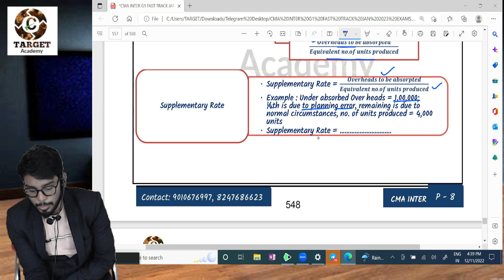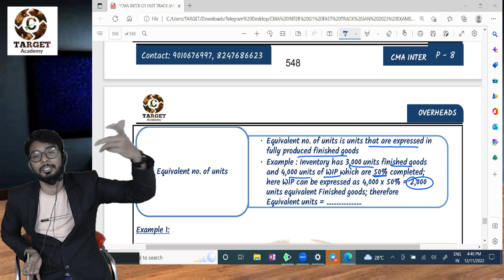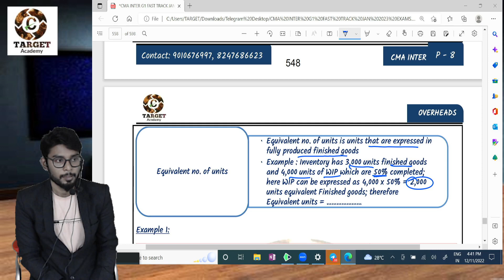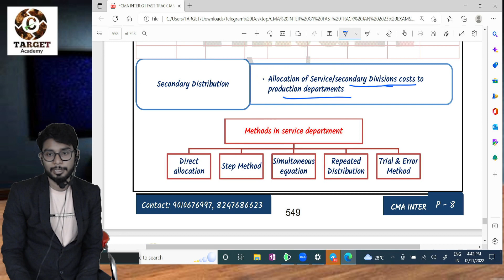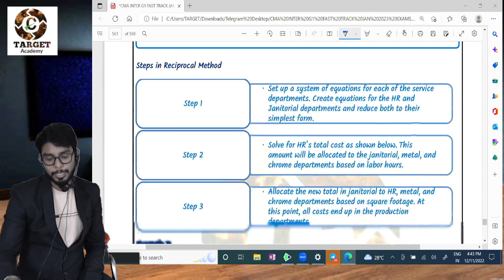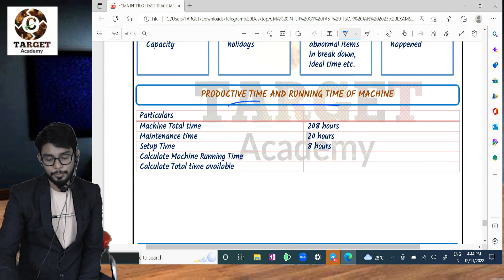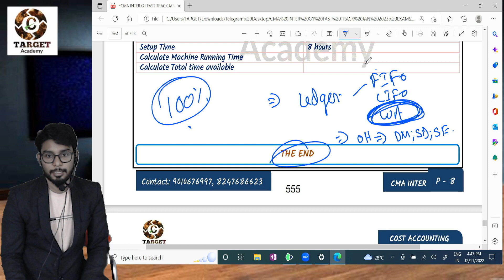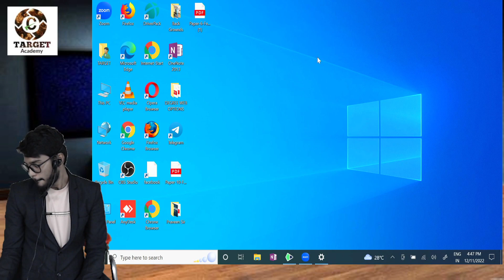2 CMA INTER FAST TRACK PAPER 8 COSTING PART 2#CMA#CA#CMAUSA#CMAInter#CMA Foundationtargetacademy